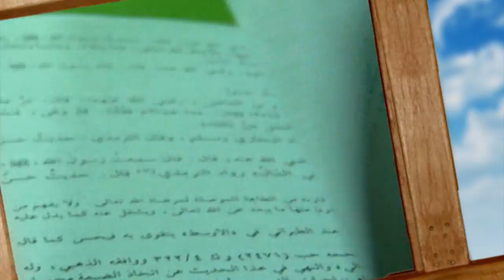Hadits Pilihan: Bulan Haram dan Keutamaan Bulan Rajab_Ust. Muhammad Yusran Anshar, Lc., MA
Hadits Pilihan : Bulan haram dan keutamaan bulan rajab
Oleh : Ustadz Muhammad Yusran Anshar, Lc., MA